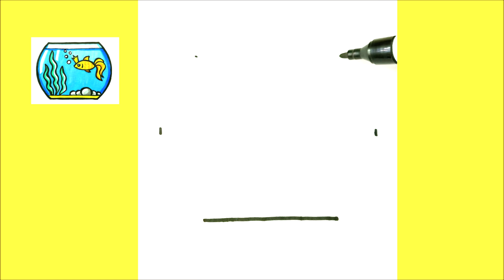Aquarium with fish How to Draw step by step 🐟 Easy Drawings for Kids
How to Draw Aquarium with fish step by step 🐟 Easy Drawings fish. Simple Drawings for Kids Pictures. Simple Drawings Step by Step. Ideas for Drawings for begginers. Simple Drawing step by step. What you can draw easy and fast. Drawing with Kids. Drawing by felt pens, pencils, paints, markers. Coloring pictures for Kids. Drawing video lessons for Kids.